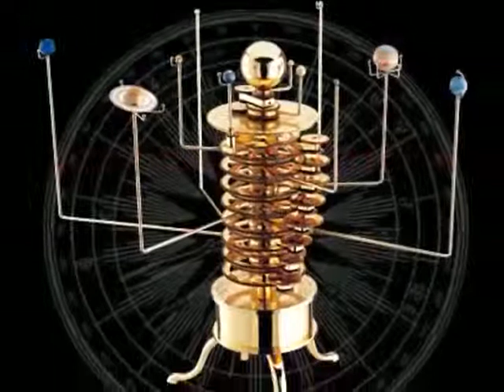orrey,"World of the Dark Crystal"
Beautiful orrey avaiable in online store .Frank Oz talks about his character "Aughra" in this snippet from the behind the scenes documentary.;orrey.